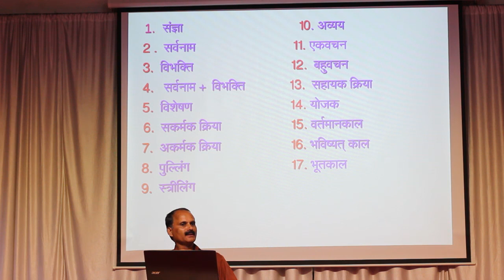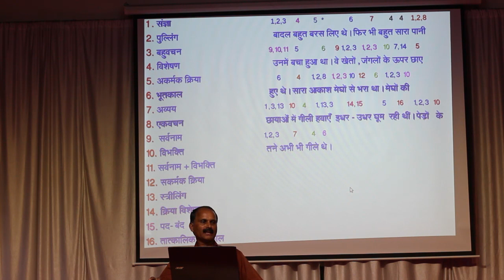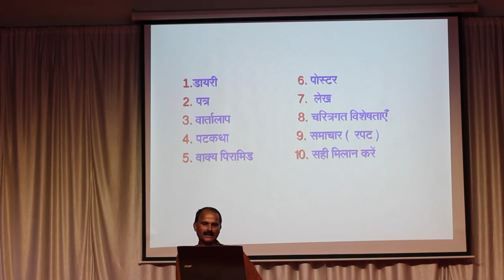ഹിന്ദി നന്നായി പഠിക്കാം.. Sslc പരീക്ഷയില്‍ നേടാം A+ (Special Episode) | Episode 27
Video done by Regimon David ,
Teacher, Department of Hindi
St.Joseph's HSS Thiruvananthapuram.